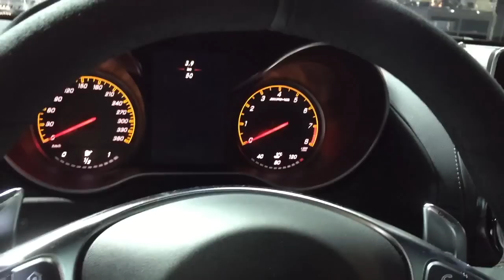Mercedes-AMG GT Brabus 600 2016 In detail review walkaround Interior Exterior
Hello to MotorCarTube and a new car check. Today we present the 2016 Mercedes-AMG GT Brabus 600, enjoy the detail view in the interior and exterior. Thanks for view! You always want to see the latest?